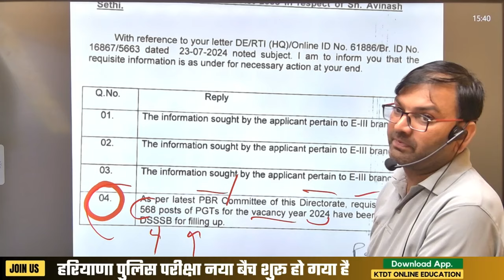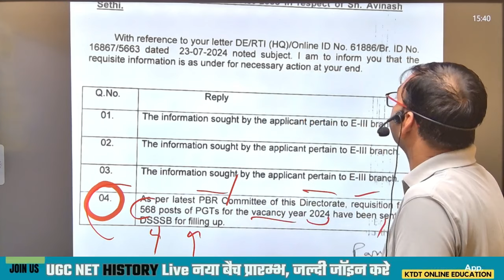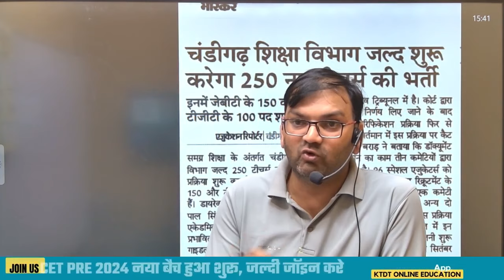DSSSB PGT Upcoming New Vacancy 2024 - official Update - TGT and Jbt Jobd - जल्दी देखलो सभी - KTDT